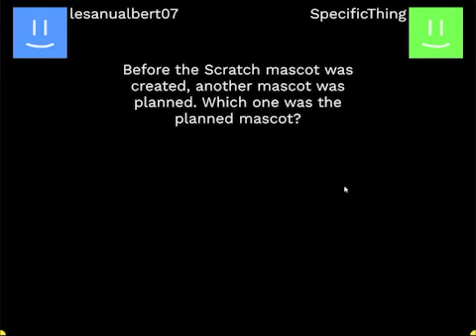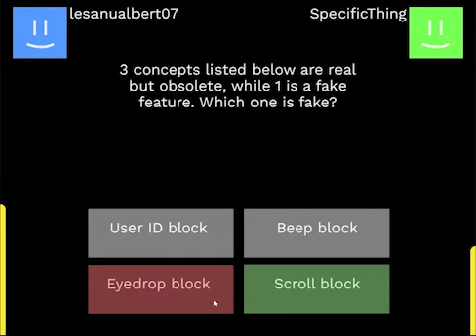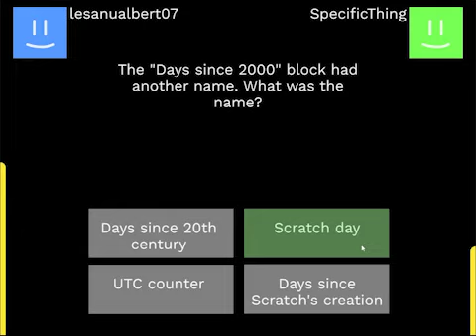I did it. QuizUp is back.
I actually did it holy cow